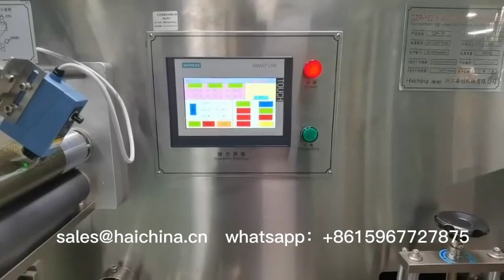Servo auto Flow wrap machine for Big size blister sheet Flow pack GZP-150 in customer factory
Zhejiang Haizhong Machinery Co.,Ltd ( before named Ruian Haichina Machinery Co.,Ltd)

GZP-150 High Speed Flow Packing Machine,adopt full servo motor drivers, Reciprocating type sealing design,use High sensitive photoelectric eye color tracking system and other advanced institutions,Garantee the quanlity and safety of medicine packaging,advance the packaging product efficiengcy. It is mainly applicable to the packaging of medicine plate, biscuit, betel nut, snow cake, instant noodles, candy, pastry, bread, pallet container, transparent soap, etc.
Have moistureproof, avoid the effect of light, and raised the product class. Compared with manual bag packaging, this machine can save about 30% of cost, and can be combined with machinery such as aluminum plastic packaging machine production.